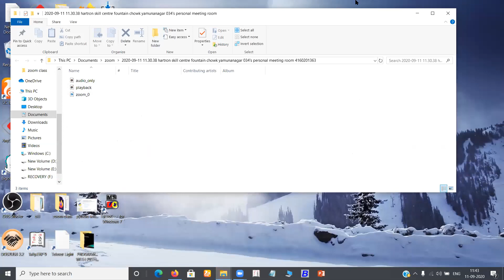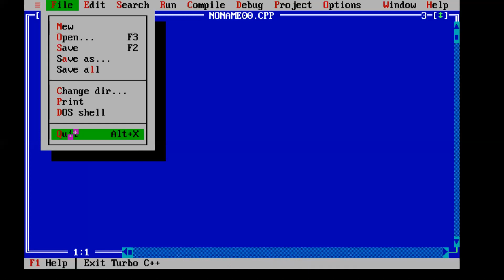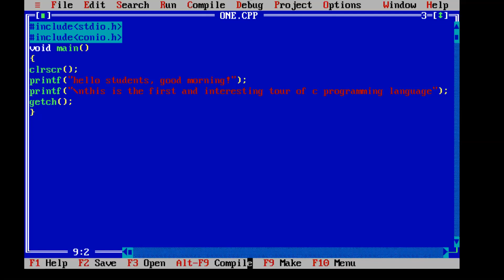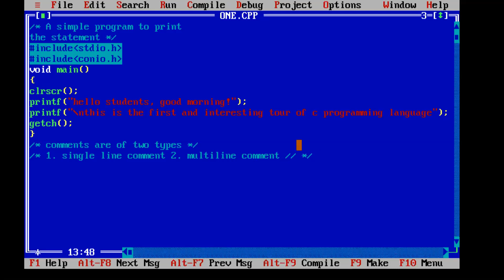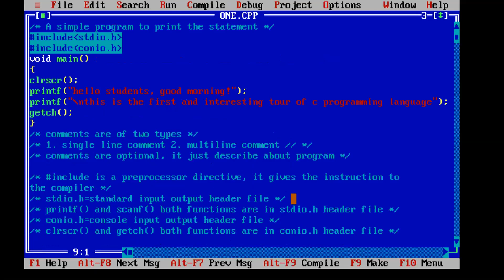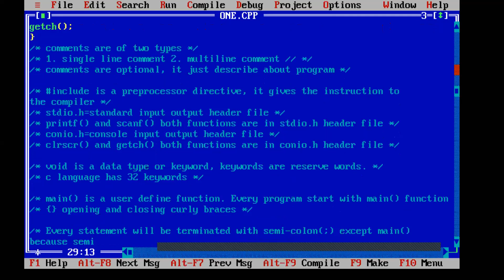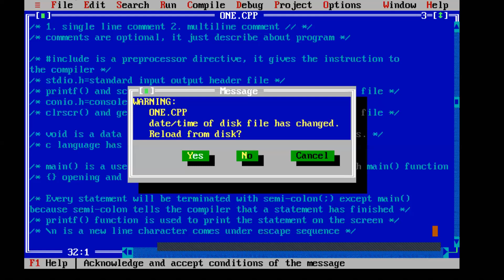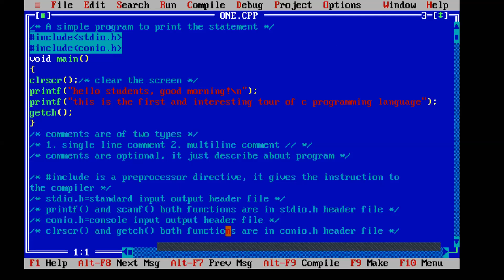First Program in C langauage